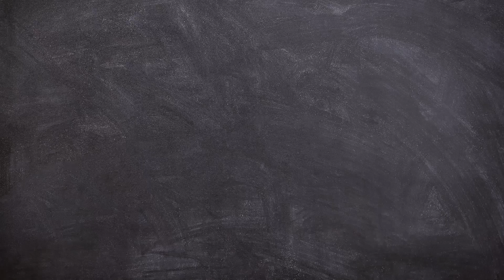Norma Basalis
FULL PASS CMC is an academic initiative from Student Federation of India, Calicut medical college unit. It aims at attaining a cent percent victory throughout the 4 and a half year course of MBBS. Full Pass CMC,was started on account of the increasing number of students in additional batches, 3years back, and have happily witnessed a steady fall in the number since then.
Chapter wise notes, study materials as hard and soft copy , academic scholarships etc. have been provided to students in addition to topic wise discussions  by proficient seniors as per demand. The much needed harmony between juniors and seniors  remains one strong pillar of support for full pass cmc.
The team 'full pass cmc' is taking a step forth with the 'full pass videos' this year. They contain academic discussions of anatomic specimens aimed at aiding the anatomy practical examinations.
Here we present Esqueleto the osteology series.. Our first Full Pass Video.More series are yet to unveil!

NORMA BASALIS Presented by
ANJU MATHEW 61ST BATCH

VIJITH SUNDAR 61ST BATCH

COORDINATORS
NAVEEN K P 60TH BATCH
YASWANTH P V 61ST BATCH
NEHA KG 60TH BATCH
SACHIN K 61ST BATCH

SPECIAL THANKS

Men's Hostel 1
Paradise

"You can cut all the flowers but you cannot keep Spring from coming" -Pablo Neruda